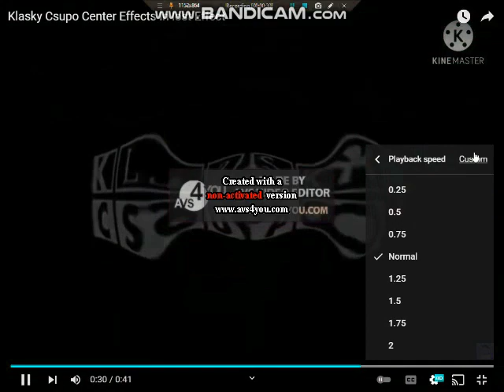Klasky Csupo Center Effects In lost Effect^2